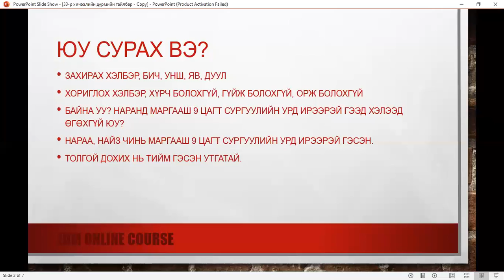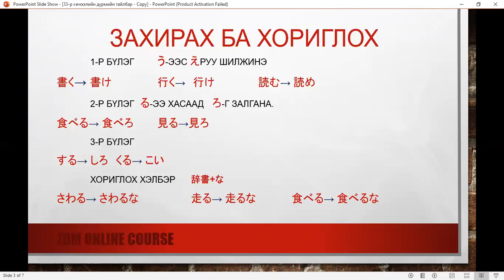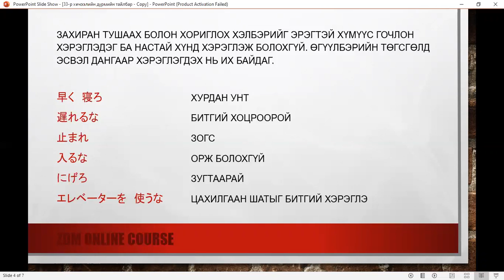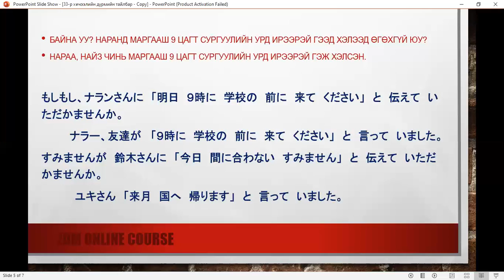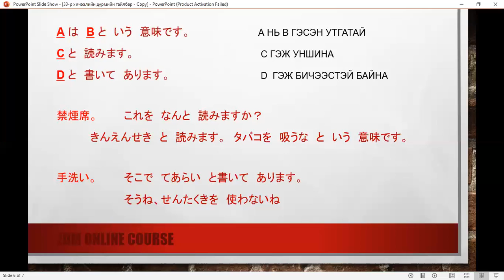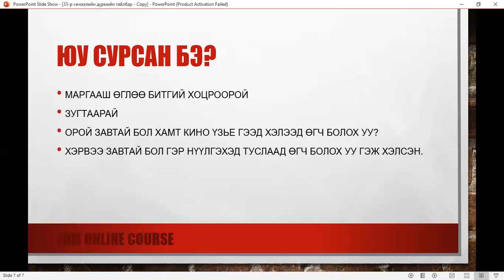33 р хичээлийн дүрмийн тайлбар